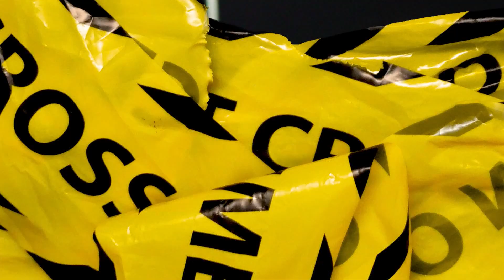JEFFERY x CHIVONE-TRAP GOD (vidéo clips)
ARTISTES:TRAP GOD-JEFFREY x CHIVONE
TITRE:TRAP GOD

FACEBOOK ARTISTE
*JEFFERY
 *CHIVONE

PROMOTE BY
➡Flexy Dbg / WLT MEDIA (R.WLT)